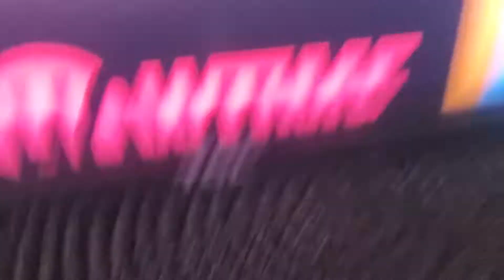July 24, 2022